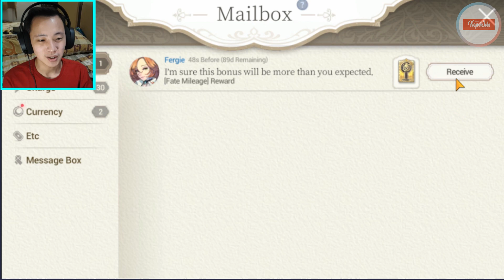KALI INI GACHA 9.800 XES - Exos Heroes Gameplay Indonesia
Halo guys, kali ini Kepet ngumpulin lebih banyak xes buat Gacha Session